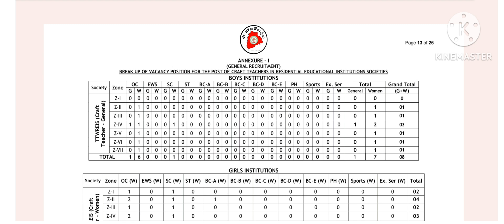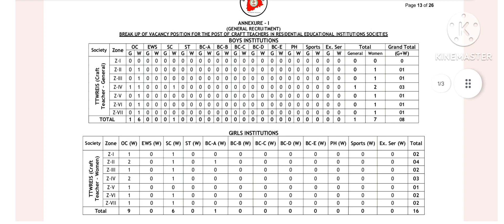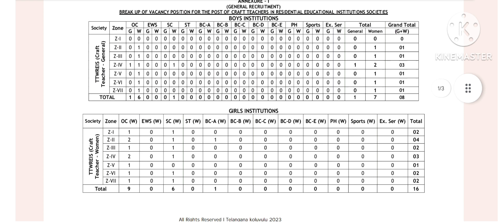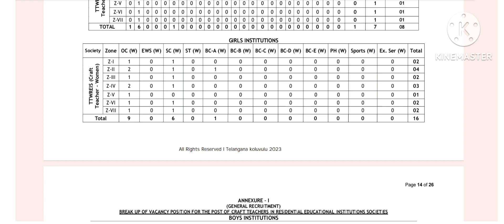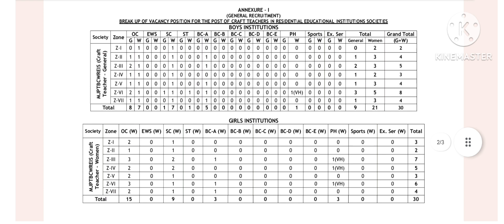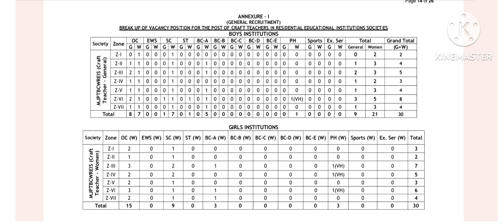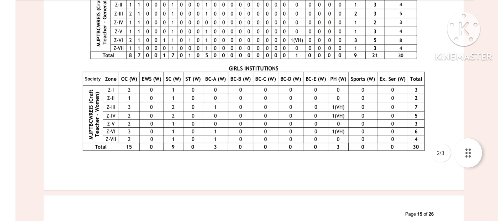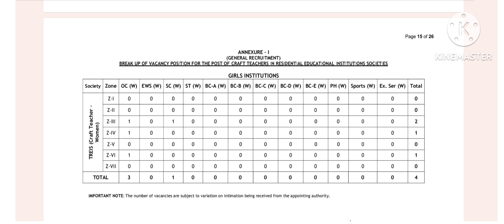👌 Ts Gurukula Craft Teacher Break-up vacancy List l జిల్లాల వారీగా ఎన్ని పోస్టులు ఖాళీగా ఉన్నాయి l